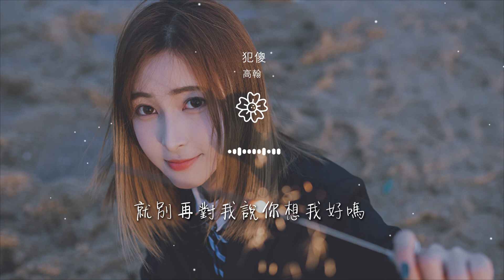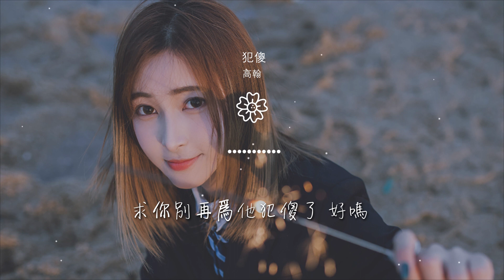高翰 - 犯傻『就別再對我說你想我好嗎』【動態歌詞Lyrics】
犯傻

00:00  作詞 : 無
00:01  作曲 : 無
00:19 天快亮了你還不回家
00:28 看着手機在自問自答
00:35 你是否在等他電話

00:40 等不到他那份牽掛
00:45 我不說話 看你情緒變化
00:53 多想靠近撫摸你頭髮
01:02 違背了他們說的高雅
01:10 對你的愛就像流沙

01:15 握不住就當我瀟灑
01:19 盛開過的花 枯萎在一剎那
01:26 如果還有感覺 還愛他 放不下
01:32 就別再對我說你想我好嗎
01:36 我沒辦法配合你演出

01:39 像觀衆 期待着你的浮誇
01:43 如果還有感覺 還愛他 就去吧
01:48 明知道他不可能爲你停下
01:54 求你別再爲他犯傻了 好嗎
02:15 多想靠近撫摸你頭髮

02:24 違背了他們說的高雅
02:32 對你的愛就像流沙
02:36 握不住就當我瀟灑
02:40 盛開過的花 枯萎在一剎那
02:48 如果還有感覺 還愛他 放不下

02:53 就別再對我說你想我好嗎
02:57 我沒辦法配合你演出
03:00 像觀衆 期待着你的浮誇
03:05 如果還有感覺 還愛他 就去吧
03:09 明知道他不可能爲你停下

03:14 求你別再爲他犯傻了 好嗎
03:22 如果還有感覺 還愛他
03:28 就別再對我說你想我好嗎
03:32 我沒辦法配合你演出
03:34 像觀衆 期待着你的浮誇

03:40 如果還有感覺 還愛他 就去吧
03:46 明知道他不可能爲你停下
03:50 求你別再爲他犯傻了 好嗎